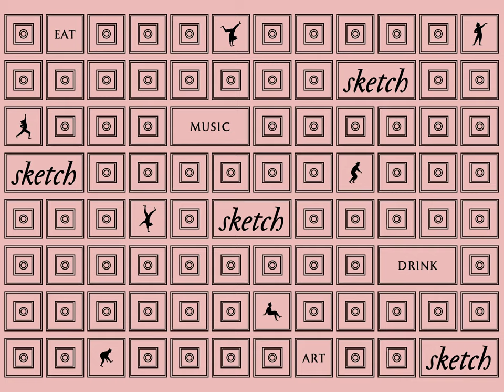sketch at home branding & packaging by Ich&kar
En 2020, Le studio Ich&Kar redéfinit l'identité visuelle du restaurant Sketch à Londres .
Situé dans un imposant hôtel particulier du 18e siècle londonien, le Sketch est un lieu tout droit sorti d’Alice aux pays des Merveilles. Composé de plusieurs « venues » on papillonne entre des univers baroque, loufoque, délirant par ses choix artistiques. Le Parlor tantôt tea rooms, tantôt club, le Glade à la fois bar et lounge, la Gallery où tout Londres se presse pour l’afternoon tea ou un fancy dinner, le Lecture Room & library 3 étoiles Michelin, restaurants haut de gamme. Chaque lieu est  pensé comme un  univers à part entière, est pour autant en constante mutation. C’est Mourad Mazouz, qui est à l’origine de cette aventure. Avec le chef Pierre Gagnaire, il forment un duo de visionnaires hors du commun.
Ich&Kar imagine un branding hors norme. Plus qu’un logo, c’est un un système modulaire en résonnance avec les éléments décoratifs de l’édifice, une identité vivante et surprenante à l’image du sketch. Ich&Kar décline le motif à foison pour le delivery Sketch at Home !
Les sacs, boites take away, boites pâtissières, l'afternoon tea box… La modénature graphique architecture les packagings.

In 2020, the Ich&Kar studio redefines the visual identity of the Sketch restaurant in London .
Located in an imposing 18th century London mansion, the Sketch is a place straight out of Alice in Wonderland. Composed of several venues: The Parlor, sometimes tea rooms, sometimes club, The Glade, both bar and lounge, the Gallery where all London is crowded for afternoon tea or a fancy dinner, The Lecture Room & library 3 Michelin stars, top-of-the-range restaurants. Each place is thought of as a universe in its own, yet is constantly changing. Mourad Mazouz is at the origin of this adventure. Together with chef Pierre Gagnaire, they form a duo of outstanding visionaries.
Ich&Kar imagines a branding out of the ordinary.  More than a logo, it is a modular system that resonates with the decorative elements of the building, a living and surprising identity.
Ich&Kar designs Sketch at Home, the new delivery service og the restaurant !
Bags, take-away boxes, pastry boxes, afternoon tea boxes...